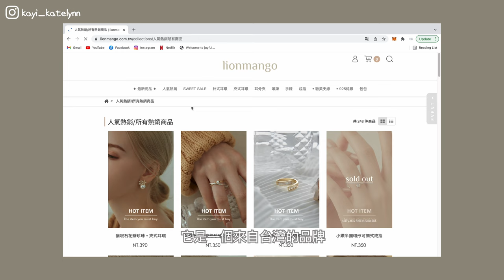【飾品分享】耳環首飾大公開！🌟 ｜小資女必買飾品～有Giveaway喔❤️！｜lionmango, éclater, marcmirren | Katelynn的購物戰利品❤️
好久沒有拍視頻分享啦～今次很謝謝品牌的愛，讓我可以開箱這麼多首飾耳環，非常的謝謝！雖然有品牌加持，但是這不是廣告片喔！大家可以安心服用啦～今天介紹的都是我自己喜歡的！價格都是大家可以輕鬆入手的級別，所以乖乖的看就對了😄～
Special thanks to lionmango 一個小小的Giveaway，謝謝大家一直以來的支持！未來也會繼續努力的！（Giveaway方法

1.訂閱@Katelynnkayi 頻道
2. Follow @kayi_katelynn & @lionmango_tw
3.留言你想看甚麼類型的影片就🆗 啦
得獎者將於2022年4月4日公布。

00:00  Start
產品資訊（沒有打出來的代表已經沒有相關資訊喔！）
1.
01:45【925純銀】極簡俐落亮面純銀戒指

2.
03:00【925純銀】簡約幾何純銀項鍊

3.
03:27【925純銀】線條感六角形純銀耳環

4.
04:05 珍珠球花朵耳墜。鋼針耳環

5.
04:50 垂墜感水鑽花朵。銀針耳環

6.
05:15 水鑽五芒星垂墜。銀針耳環

7.
05:50 愛心鏤空。銀針耳環

8.
06:40 前後交疊愛心。銀針耳環

9.
07:18 線型垂墜。銀針耳環

10.
07:57 立體光感扇形。銀針耳環

11.
08:27 三層鋯石耳骨夾(單支)

12.
08:27 輕奢設計感耳骨夾(單支)

1.
09:40 BLANCHE PEARLS BRACELET

2.
10:55 BLACK AGATE WITH TUBE NECKLACE

3.
11:38 ROUX DOUBLE CHAIN NECKLACE

4.
10:30 BLACK ZIRCON RING

13:16 Jelisa

14:02 Marcmirren

14:45 Disney

- CLUBHOUSE：Katelynnkayi
►支持我的創作 Support Me
富國島 | 越南 | 旅遊 | 日常 | Daily Vlog| KATELYNN
香港女生 | 韓國美妝 | 化妝教學 | 女生穿搭 | 迷妹日常
work with me |Study vlog | 韓國網劇 | 網劇 | Playliststudio|
Hospital Playlist |機智的醫生生活 | 機智醫生生活OST|
Hospital Playlist OST | is it still beautiful |是否依然漂亮|
Mido and falasol |여전히 아름다운지 | 香港VLOG
曹政奭 | 柳演錫 | 鄭敬淏 | 金大明 | 田美都｜